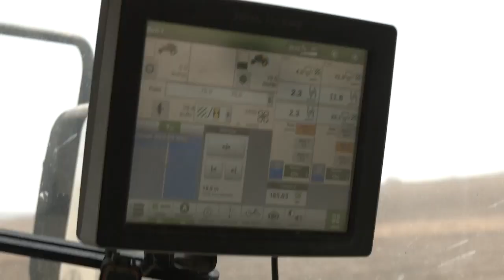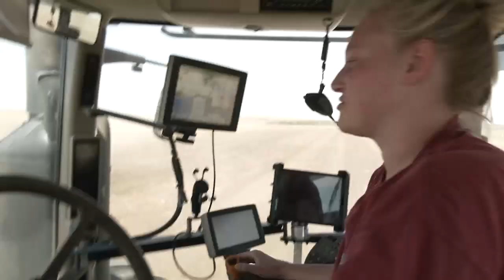AgweekTV: Spring Planting Progress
Fieldwork is picking up around the country.
But weather across the midwest has made for some interesting conditions as we get into this year’s planting season. We take a look in this week's agweek cover story.